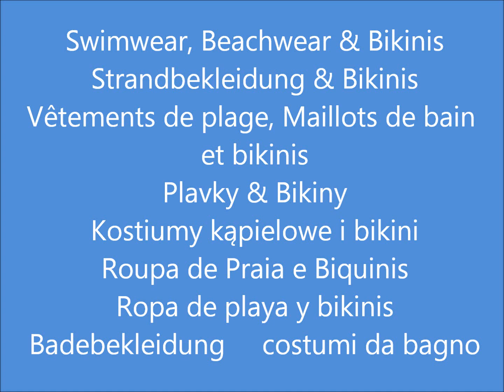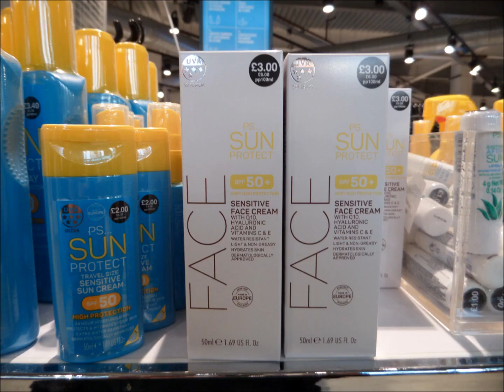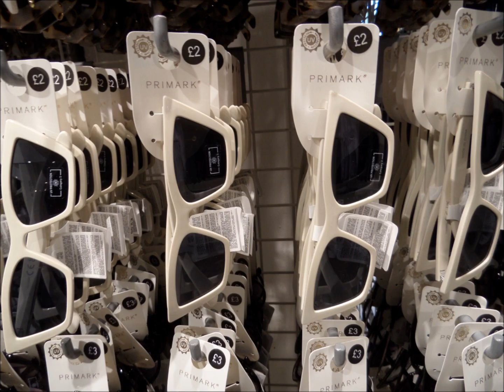New swimwear & beachwear at Primark May 2021 | I❤Primark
New swimwear & beachwear at Primark May 2021  Primark Haul what's new in Primark
❤ SUBSCRIBE if you're new to my channel & click on the bell 🔔 so you never miss a new video  ❤ New Videos Every Monday, Wednesday & Friday ❤ If you have any questions or comments please leave a comment below – I read ALL of your comments and I reply when I can!

❤ Primark items on Amazon
❤ Primark items on ebay

❤ I use Quidco to get cashback on all of my online purchases
Galeria Młociny, Warszawa, Poland, Austria, Chicago, Miami, Philadelphia, Staten Island, Brooklyn

Fashion Primark PrimarkHaul Penneys PenneysHaul Haul Shoplog PrimarkShoplog Primark2021 Shein Elle Darby Freya Farrington Miriam Malo Molly Mae, Lisa or Lena Bershka, Monki, New Look, Top Shop, Shein haul, river island